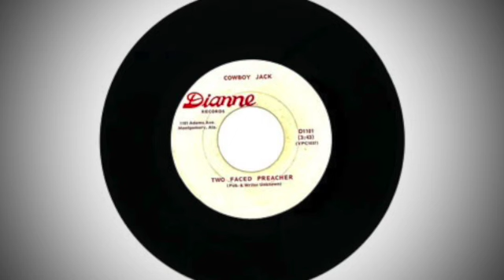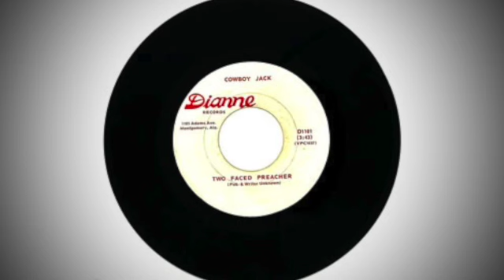Cowboy Jack : TWO FACED PREACHER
label : Dianne